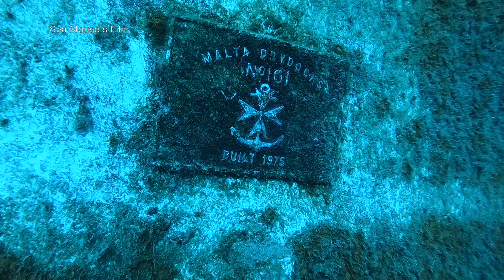Malta Archipelago Mix HD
Dives on Maltese sites (Islands of Malta, Gozo and Comino)